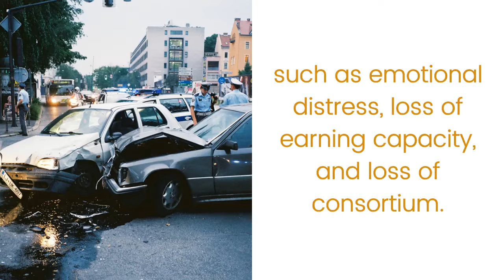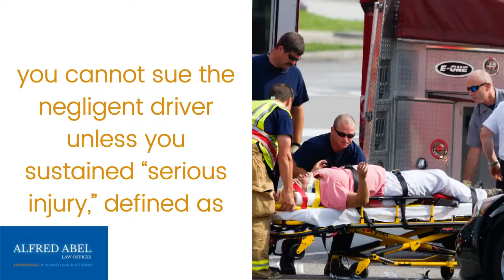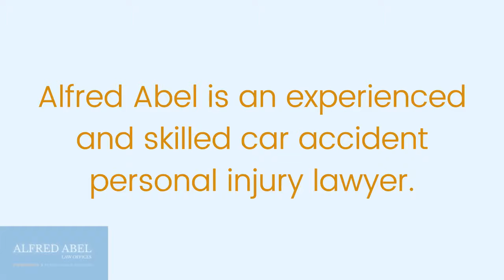Do You Need a Car Accident Personal Injury Lawyer Even If You Are Not At Fault?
Why would you need a car accident personal injury lawyer if you are not at fault in an accident? If you have been injured, you may be entitled to compensation, and a personal injury lawyer will help you through the process, working to help you get what you need.
Alfred Abel is a skilled and experienced personal injury lawyer in the Philadelphia area.